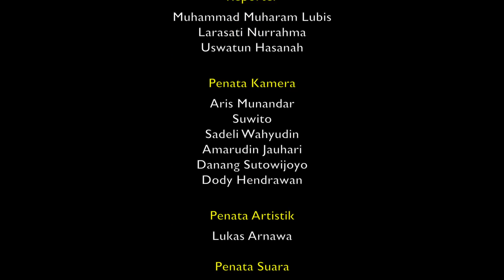MERDEKA BELAJAR SEG 3